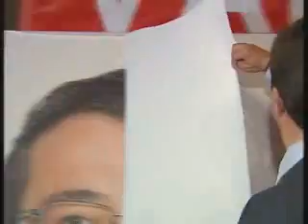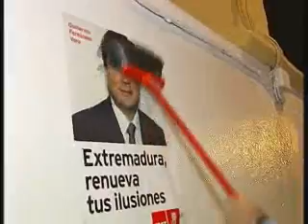Comienzo de Campaña electoral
Los miembros del partido socialista acompañados por los ciudadanos emeritenses esperaban con impaciencia las 0 horas del viernes 11 de mayo

El rodillo y el pegamento fueron sustituidos en esta ocasión por moderna tecnología, adecuándose a los nuevos tiempos y a la idea de progreso que quiere transmitir el partido.